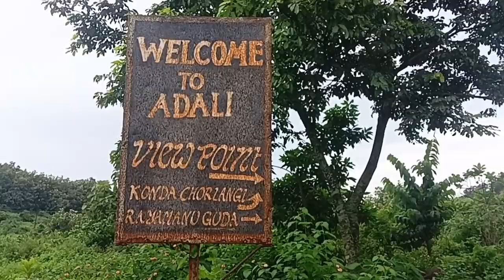ఆడలి వ్యూ పాయింట్ సీతంపేట